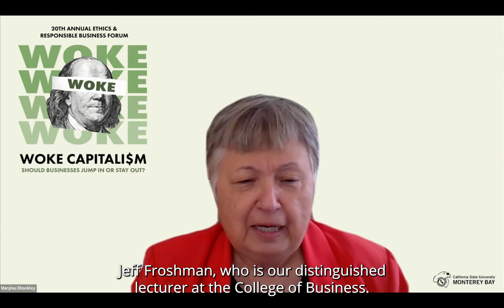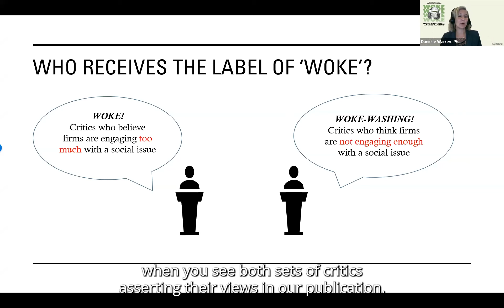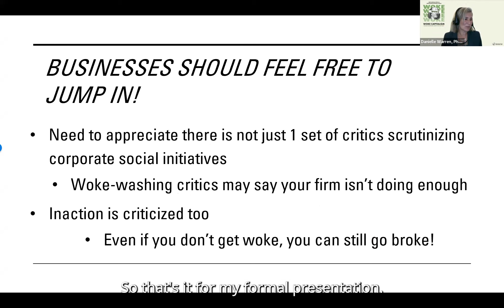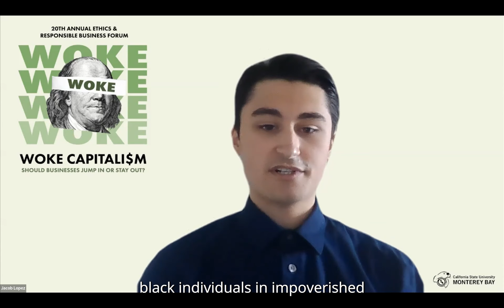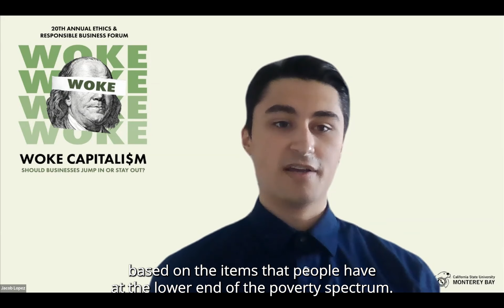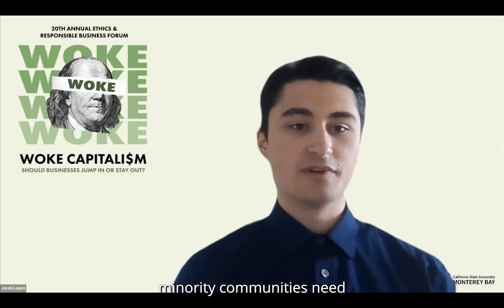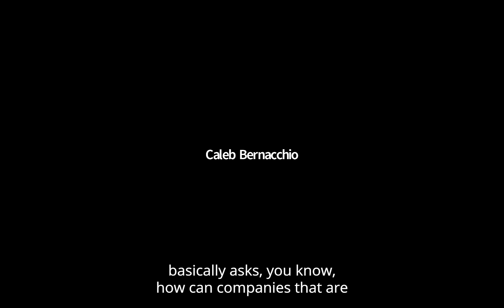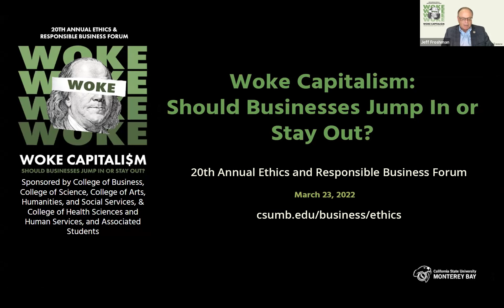20th Annual Ethics and Responsible Business Forum - March 23, 2022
The topic for this year's live webinar event: "Woke Capitalism: Should Businesses Jump In or Stay Out?" Keynote speakers and panelists debate and discuss whether, and the extent to which, businesses should influence the moral and political life of citizens.